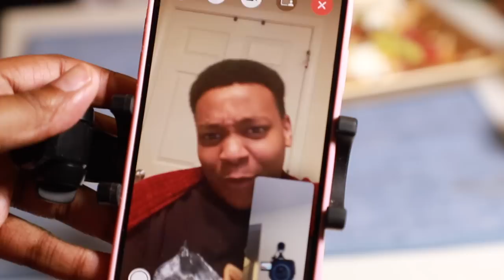MAKING JERK CHICKEN NACHO'S SUPERIOR! *SPONSORED BY TOSTITOS*